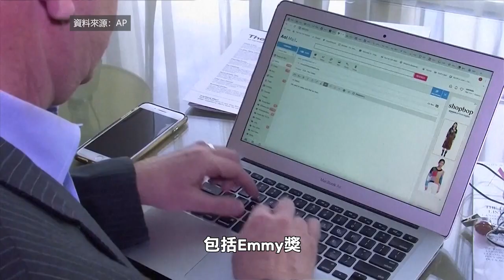【天下新聞】南加州: KTLA著名娛樂節目主播Sam Rubin去世 SoCal: Famous KTLA entertainment anchor Sam Rubin passes away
上週五，KTLA著名娛樂節目主播兼記者Sam Rubin去世，享年64歲。

據Rubin家人透露，他去世的原因是心臟病發作。Rubin最後一次出現在電視熒幕上是在週四的晨間新聞中，當時他看起來健康如常。

對於Rubin的去世，KTLA的多名同事和荷里活眾多名人均表示哀悼，社交媒體上也滿是對他的緬懷和讚譽。

Sam Rubin於1991年加入KTLA 5晨間新聞，曾采訪了多位荷里活明星，是KTLA的標志性人物，也是荷里活最著名的娛樂記者之一，其新聞報道和訪談節目深受觀眾喜愛。在三十多年的職業生涯中，Rubin拿下了多個獎項，包括Emmy獎、Golden Mike最佳娛樂記者獎和南加州廣播協會(SCBA)頒發的終生成就獎。